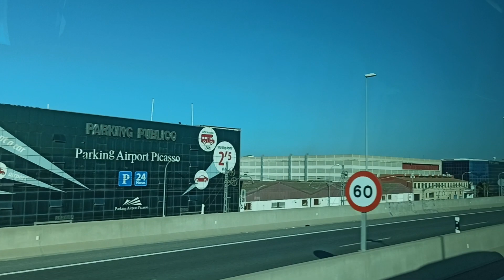Как попасть в Марбелья из Малага.Июль 2023.Часть 3.Вид из окна автобуса.